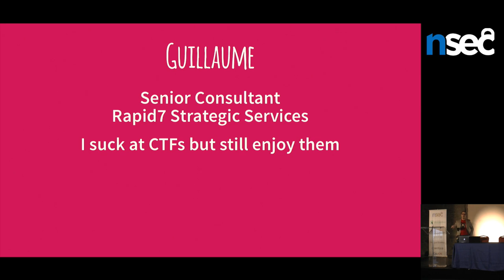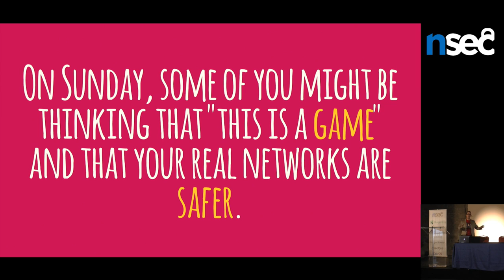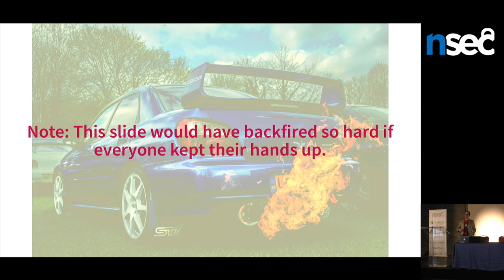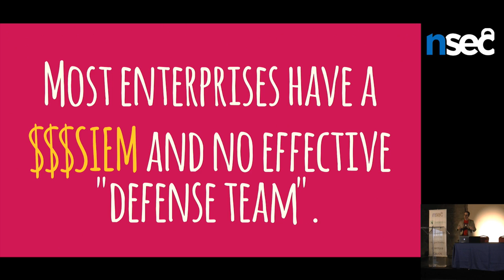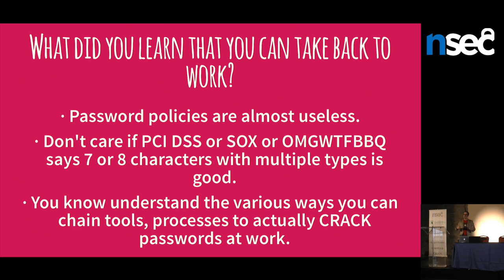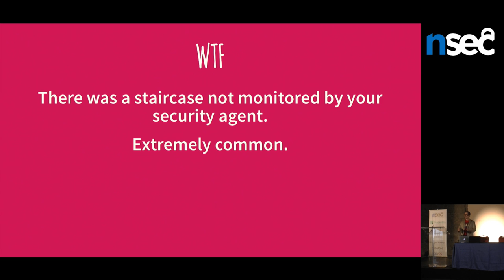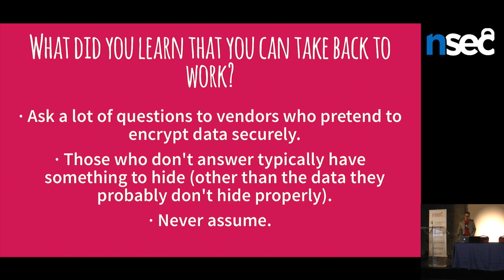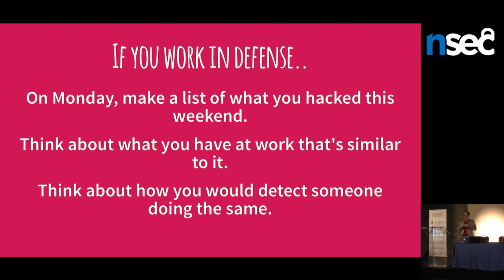NorthSec 2015 - Guillaume Ross - CTF or WTF?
This talk compares and contrasts CTF challenges, including previous NorthSec challenges, with outcomes from real-life penetration tests and security program assessments.